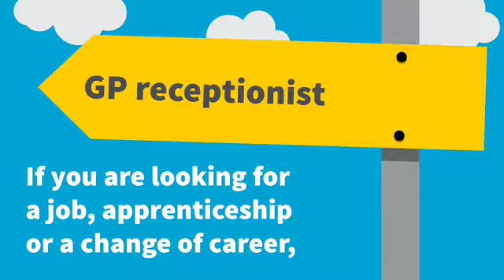Health and Social Care Job Fair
Get a rewarding career in health and social care.

There are so many different career paths from Registered Nurse to Care Worker to Team Leader to Admin/Catering.

Come along to our job fair and find out which one is for you on 9 October 2019.